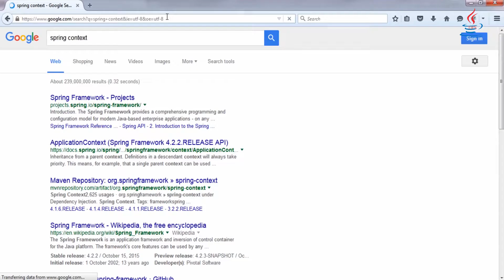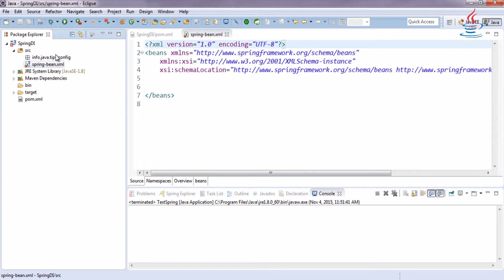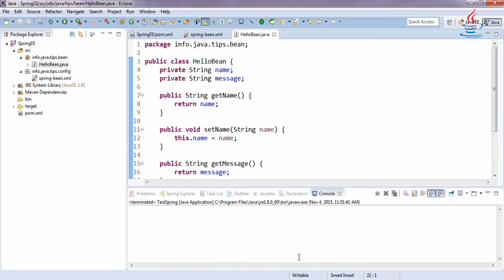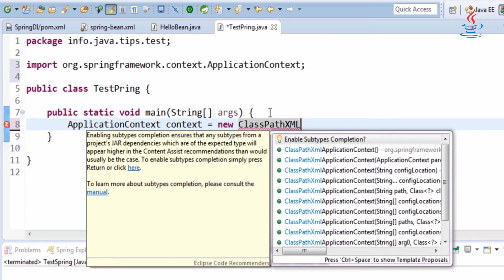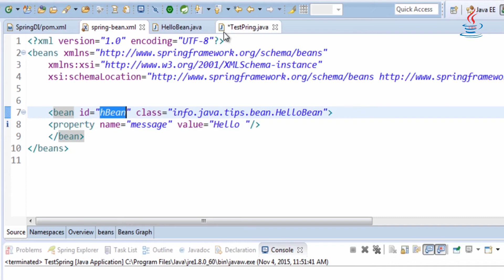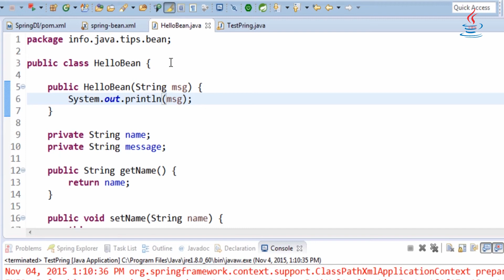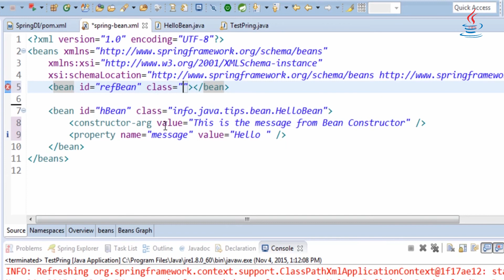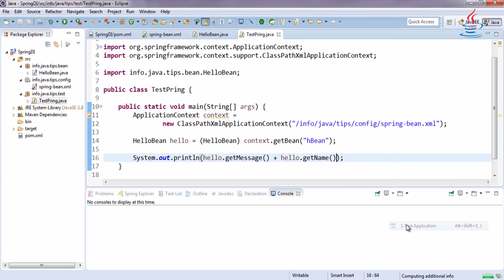Spring Dependency Injection - Java Tips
IoC is also known as dependency injection (DI). It is a process whereby objects define their dependencies, that is, the other objects they work with, only through constructor arguments, arguments to a factory method, or properties that are set on the object instance after it is constructed or returned from a factory method. The container then injects those dependencies when it creates the bean. This process is fundamentally the inverse, hence the name Inversion of Control (IoC).